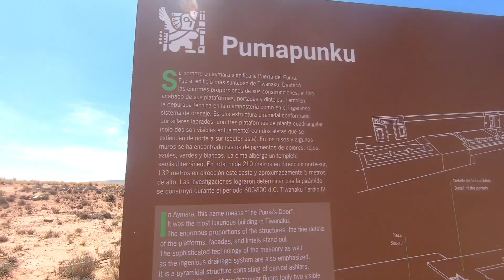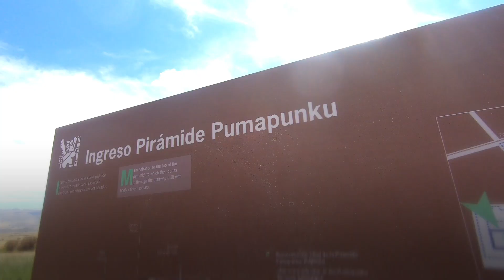Pumapunku Guided Tour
Pumapunku is an archeological site just next to Tiwanaku and literally means 'puma door'. The large stone slabs weighing upto 100 tons and precision carvings on them are just amazing! The random way these rocks are scattered, suggests a massive force should have destroyed the place. Some say this was a star gate that was destroyed later by aliens (may be far fetched to attract tourists? :) )